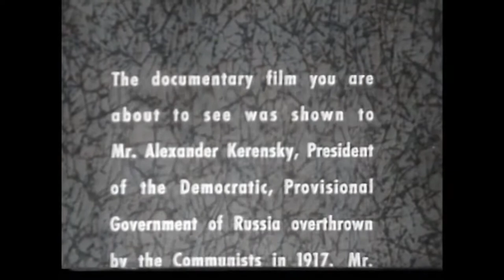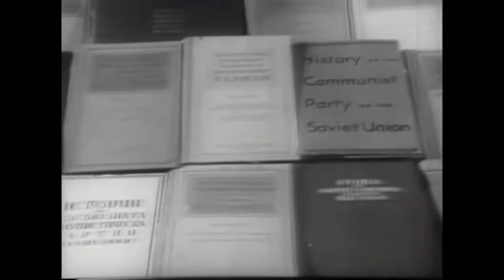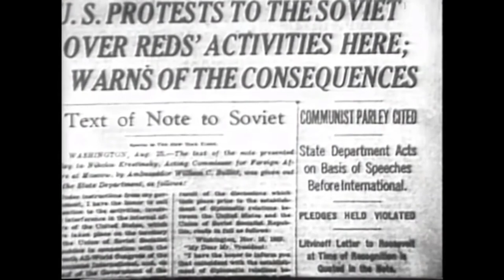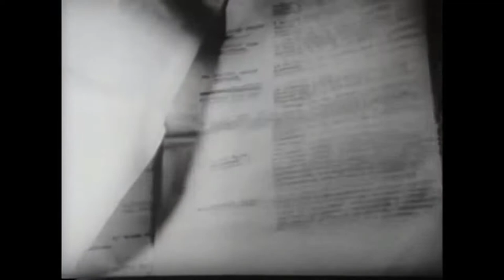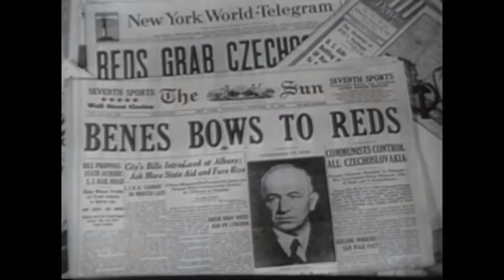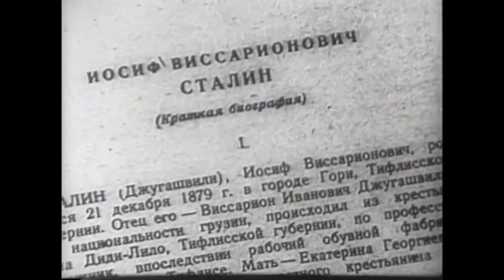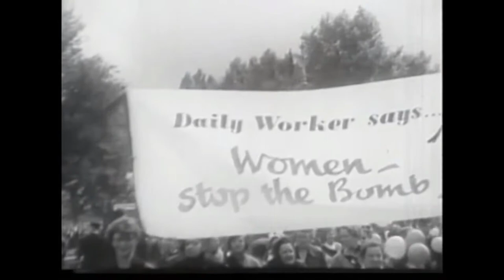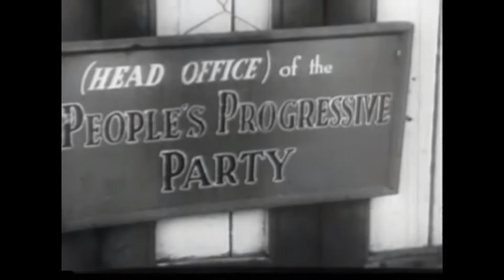The Truth About Communism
Full Title: "The Truth About Communism" documentary narrated by Ronald Reagan and introduction by Alexander Kerensky, 1962

Deception Was My Job Full Video Yuri Bezmenov, Former KGB Agent
Yuri Bezmenov is a name few Americans seem familiar with today. Mr. Bezmenov was a Soviet informant and KGB operative who defected to the United States in the early 70s. In an increasingly difficult to find 1984 interview with G. Edward Griffin titled “Deception Was My Job”, he laid out the four stages of “ideological subversion” created by radical Marxists to indoctrinate and weaken nations from within.

More Deadly Than War: The Communist Revolution in America
Red plot to use Negroes.
‘Stirring up race and class conflict is the basis of all discussion of the Communist Party’s work in the South. The evil genius, Stalin, and the other megalomaniacal leaders in Moscow ordered the use of all racial, economic and social differences, no matter how small or insignificant, to start local fires of discontent, conflict and revolt. “Who could tell which of these issues could start a general conflagration” that would sweep across the former Confederate States from Maryland to Texas? Black rebellion was what Moscow wanted. Bloody racial conflict would split America. During the confusion, demoralization and panic would set in.’

USA: Conquered from Within (Edited version - links below)
Edited from “Deception Was My Job” Yuri Bezmenov a former KGB Agent list the four steps to convert America into a Communist nation. As of this writing, we are at the end of stage three, entering stage four.

The Illuminati (1967) – Abridged
Recorded in 1967 by Myron Fagan (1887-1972). Fagan was Jewish-American who became a famous Broadway playwright who exposed the Illuminati secret society operating within our own government, since at least 1760, that assisted in the creation of Communism and their long-term goal for a One World Government.

Related books:

G. Edward Griffin, describing Manning Johnson's book explains how, since at least the 1920s, communists have had plans to use racial agitation, violence, & socialism for communist revolution in America.

“Reds in America" R M Whittney, which has FBI documents resulting from an Augutst 22, 1922 raided the Convention of the Communist Party at Bridgman, MI., which can be read